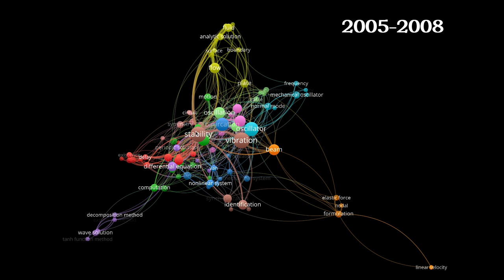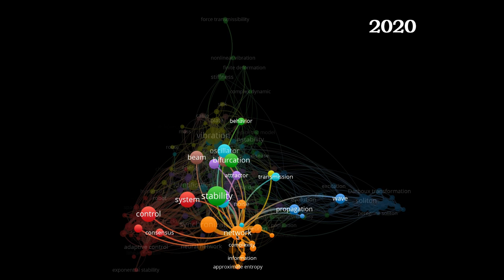Celebrating 30 Years of Nonlinear Dynamics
A journey across topological development and growth.